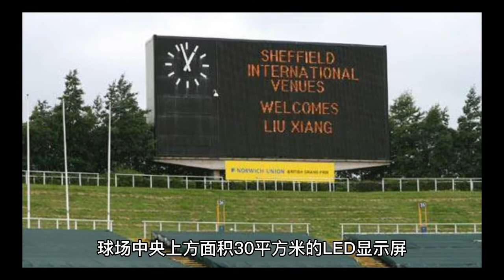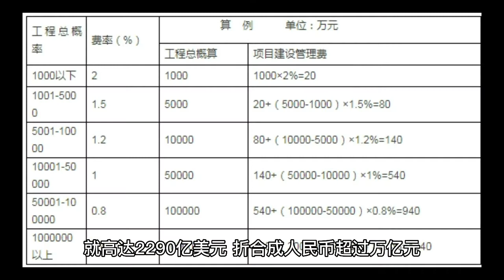2022 Qatar World Cup & Make in China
The Hidden Chinese Power in Qatar World Cup

Although the Chinese football team did not show up at the Qatar Stadium, as a Chinese, seeing these statistics, I still feel very honored!

The Lusail Stadium in Qatar is a construction project won by China Railway Construction Corporation, and it is said that the cost budget is 800 million US dollars. This stadium can accommodate 92,000 spectators, and important events and events such as the 2022 World Cup semi-finals, finals, and closing ceremonies will be held here.

In the construction of Lusail Stadium, a total of about 1,000 Chinese people participated in the construction, including about 800 Chinese workers, 200 Chinese engineers and front-line technicians.

The LED display with an area of ​​30 square meters above the center of the stadium is from a Chinese company. The heat dissipation efficiency of this screen is as high as 50%, and the audience can see the content of the screen at 360 degrees without dead ends.

According to public information, the Lusail Stadium is currently the world's largest single-span double-layer cable-net roof single building. The "Golden Bowl" with a circumference of one kilometer is supported by only 24 supports, once again showing the world that Chinese manufacturing of an extremely high standard.

It is said that the investment cost of Qatar World Cup infrastructure construction is as high as 229 billion US dollars, which is equivalent to more than one trillion yuan in RMB. Faced with the construction cost of 229 billion US dollars, there are Chinese manufacturing all over Qatar, and China's infrastructure team and private enterprises are "intensively cultivating" it.

Statistics show that about 60% of the jerseys, hats, and backpacks sold in the official store for World Cup merchandise in Qatar are produced in China.

According to the report of Xinhua News Agency and the estimation of Yiwu Sports Goods Association, from the flags of the top 32 in Qatar World Cup to the horns and whistles for cheering;

From footballs to jerseys and scarves, to Hercules Cup ornaments and pillows, Yiwu manufacturing accounts for more than 70% of the entire World Cup commodity market share. In Yiwu, the export of football before and after the World Cup can reach 1 million, worth 20 million yuan.

Even the mascot of the World Cup is made in China.

China's transportation has also become the main force of Qatar's World Cup transportation system, and some infrastructure is authentically made in China.

Among the more than 1,500 buses for the World Cup in Qatar, 888 are pure electric buses, all of which come from Yutong in Zhengzhou, China.

In addition to buses, there are also subways, which can directly connect to major stadiums, major attractions, and well-known hotels. It is said that the 76-kilometer subway cost 36 billion U.S. dollars, and the sensor doors of the subway are all from Sichuan, China.

In addition, for this World Cup, more than 10,000 purely Chinese-made container dormitories were imported from China. The world's largest drinking water strategic reservoir was built in the desert, part of which was constructed by China Gezhouba Group.

China did not go except for the football team, and even the two giant pandas. What is even more amazing is that the data derived from the World Cup in Qatar is simply unimaginable. It always makes people lament that China's "magic power" is everywhere.